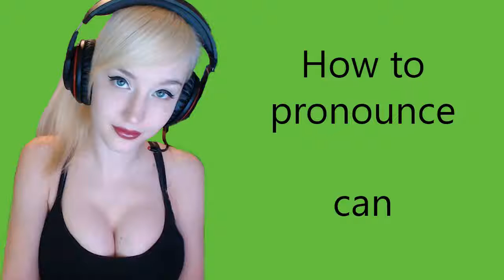How to pronounce can